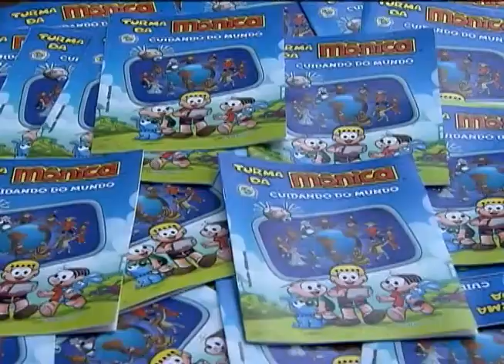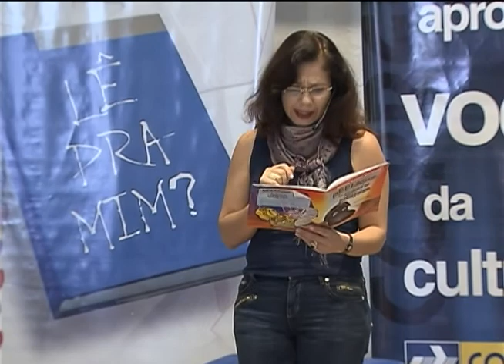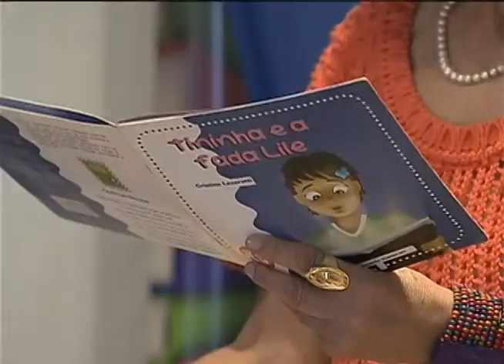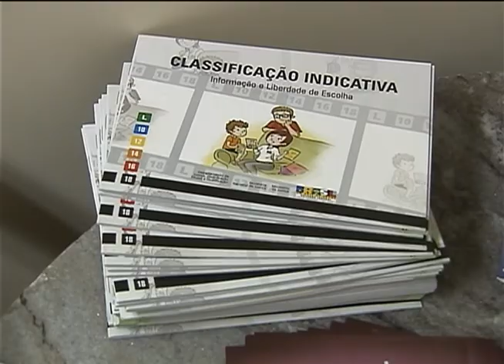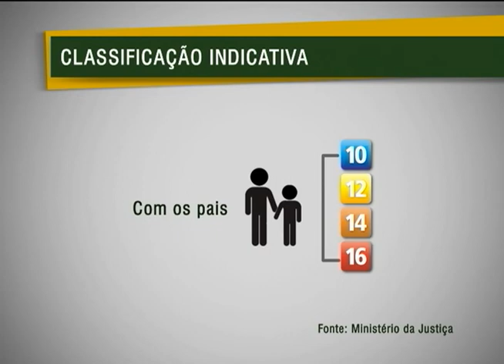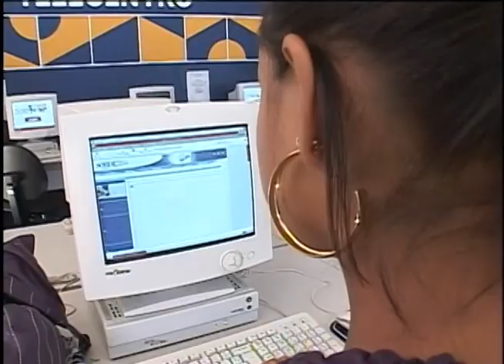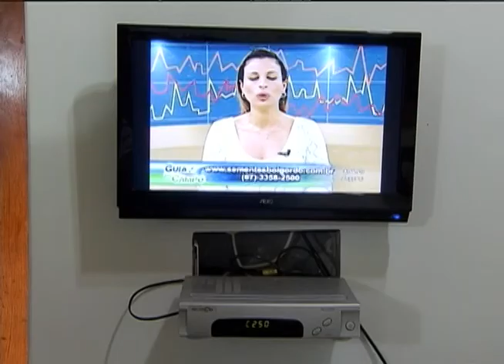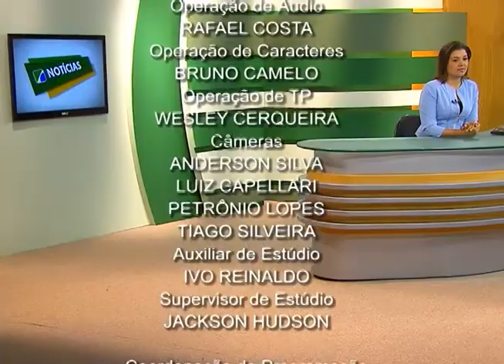Jornal NBR NOTÍCIAS - 12 de outubro